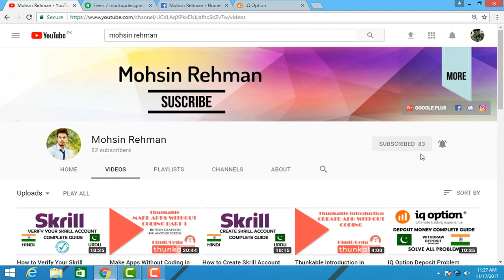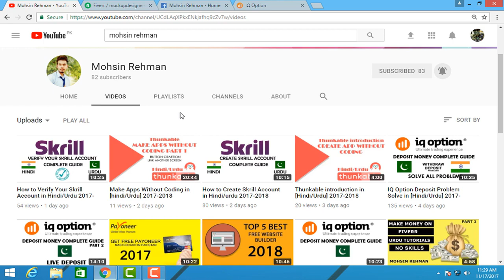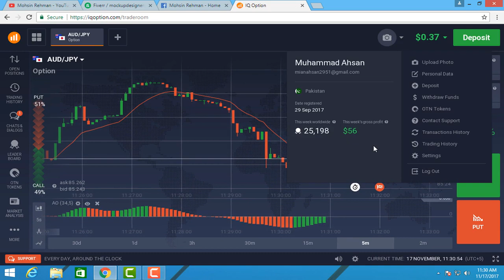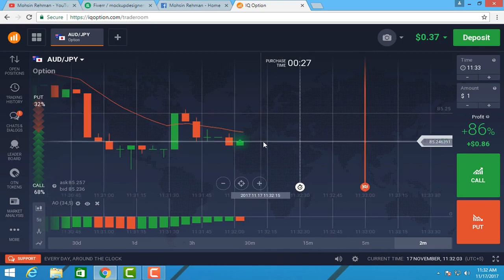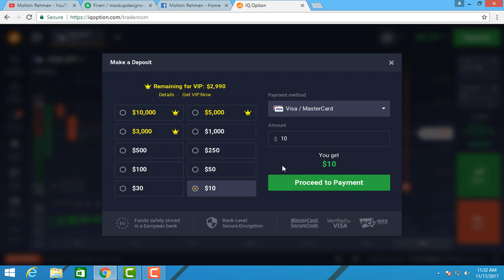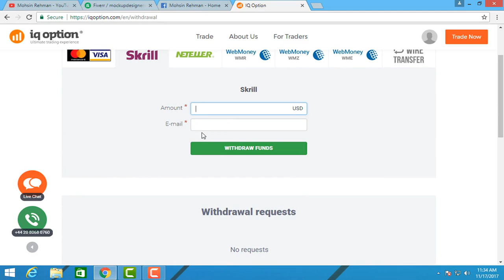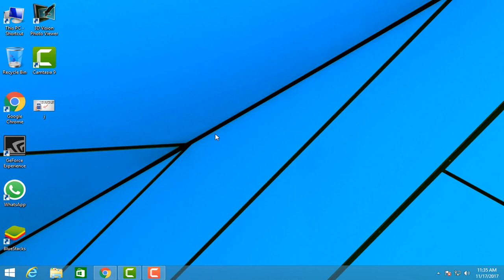IQ Option Withdraw or Deposit Problems in Pakistan [Hindi/Urdu] 2017-2018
I am Mohsin Rehman In this video I Will Show You IQ Option Withdraw or Deposit Problems in Pakistan [Hindi/Urdu] 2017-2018. In Video I Will Complete Guide Why Create Problems During Depost in IQ Option and Withdraw Money From IQ Option. Many Problems Create During Deposit Money in IQ Option and Withdraw Money From IQ Option So In this Video I Will Complete Guide You Why These Problems are Create and How Fix it.

WHATSAPP AND CONTACT NUM➤ 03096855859